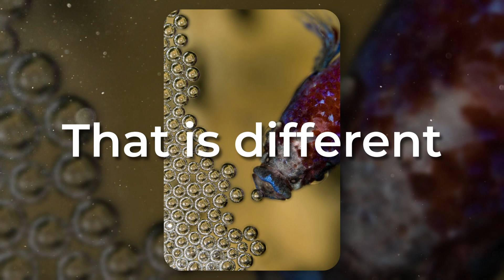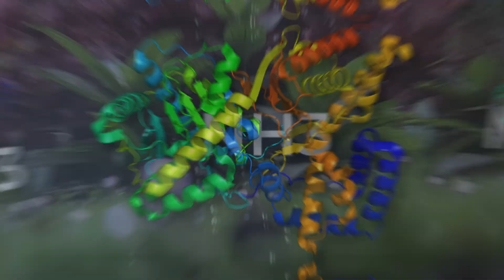Are Bubbles in Your Planted Tank a Sign of Trouble?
If you spot bubbles on the surface of your planted aquarium, it’s time to think twice about whether they pose a threat! I’m not referring to the bubble nests made by your aquatic friends. These bubbles could be far more dangerous…

~Camera~:
► Samsung Galaxy S20 Rear Main Camera

~Chapters~:
00:00 Why Do Bubbles Appear on the Surface?
00:50 Surface Scum and Surface Bubbles Relationship
01:10 Ammonia and Surface Bubbles
01:30 How to Remove + Prevent Surface Bubbles